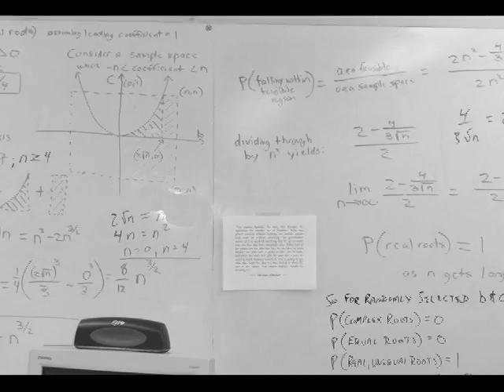Mr. A's 2011 Rap: "Mathematic State of Mind"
This video is dedicated to all my students past, present and future.  I hope you always keep learning and growing.

This is my fourth annual Geometry Rap (you can find the other 3 all on YouTube).  It all started when I gave my students a chance to earn some extra credit by writing a math rap or song parody.  To help get them motivated I said I'd write and perform one too.  It was such a hit that it has become a tradition now, and it's always a lot of fun for everyone.  This year I created a full blown music video (my first real attempt at video production)- so I really hope you like it.

Thanks to my wife for her support and feedback in watching this over and over during the editing process.  It wouldn't be half as good without her input.

I'd also like to thank two of my students who you will hear singing the "hooks" in between verses.  The 1st verse features "Epic Diva" Bridgette, and the 2nd verse is "Totally Ninja" Kim (you can also catch some of Kim's artwork scrolling by).  Thanks to both of you- I couldn't have done this without you.

We in Geometry,
that's the only place to be
Working on these mysteries,
not what they appear to be
Hail outta Northport
Strong Island NY
Proofs are never too short,
so we get our point across

When I was a youngster,
never thought that math was cool but
Then I went to college,
found that I had been a fool
Man this stuff is everywhere,
you just can't escape it
If the truth is what you seek,
then here's how you obtain it

Triangle congruence,
stuff is fundamental
When we get to doubles,
I'll try to be gentle
Then there's quadrilaterals,
Rectangles are one of those
Proofs using their properties,
we are learning to compose

A rhombus like a square,
but its got a little lean to it
Mr. A's class, don't understand
unless you been though it
I be spiked out-
I can prove most anything
tell by my attitude, that I'm most definitely from

Northport...  Geometry is what we are doing- we're working with theorems
Now you're in Northport... Geometry will empower you, yes math can inspire you
let's here it for Northport- Northport- Northport.

Catch me with my boy Mr. Winter up in 202
Be there with Perico ya know math's what we like to do
You should know I love math, but I ain't obsessed though
also like to kick it flying kites and hanging with my boo

Welcome to the math wing
High School's where we turn it up
Algebra Geometry and Trig
but still it's not enough
Calc I, AB, BC, holla back
People at this level know that math is cool that's just a fact

2 thousand- students populating campus
thinkin it's a pity some of ya'll won't get this
Me I gotta plug every Monday Mathletes
presenting at math fair but only for the elite

Three dice C-lo, working probabilities
Got us past Euclidean, Rest in peace Lobachevski
Fundamental Theorem, algebra and calculus
Knowledge is eternal
I'm from the High School that's

Northport...  You know we're learning mathematics, developing concepts
Now you're in Northport... Mathematics it will empower you, yes math can inspire you

Math is blinding
Kids need guiding
So they can reach their potential
Always keep rising
Don't become a casualty
Studying math casually
Give it everything you got
Don't seek the easy way

Caught up in the math now
Wow you never realized how
Everything's connected
math is everywhere you see it now
shapes and equations
you're seeing relations
governing behavior complex systems are amazin

Euclid took us on a trip,
Propositional logic
Notions of infinity hard at first
but then of course they stick
1600's to the next level, calculus
You gotta put some time in here
Before you join the rest of us

After High School
graduate and go to college
Don't forget the things you learned
Or how you were inspired
Maybe you'll remember me, I know I won't forget you
But if I did my job the most important things will stay with you true...